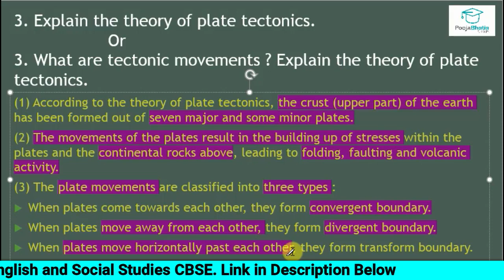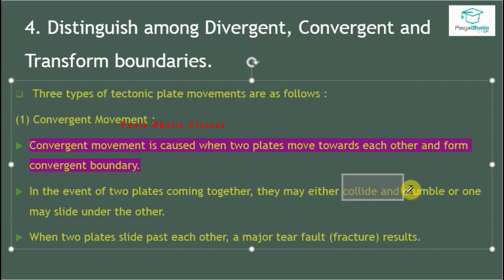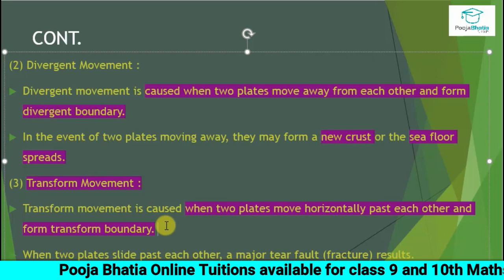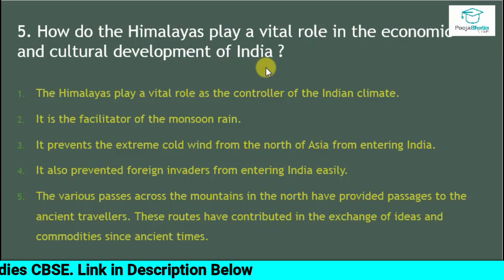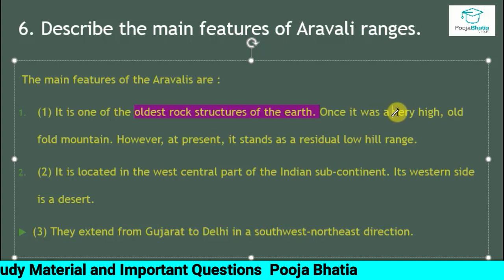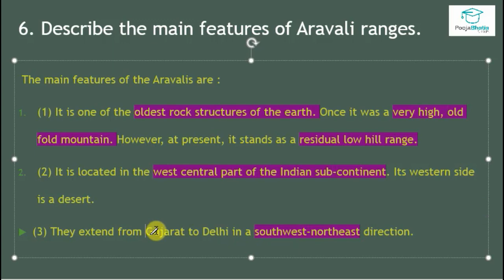Geography Chapter 2 Physical Features Of India Class 9 CBSE Exam Questions Part 2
physical features of india class9 important questions
class9 physical features of india extra questions
physical features of india class9 question answers
class9 physical features of india sample paper

The oldest landmass, (the Peninsula part), was
a part of the Gondwana land. The Gondwana
land included India, Australia, South Africa,
South Americaand Antarctica asone single land
mass. The convectional currents split the crust
into a number of pieces, thus leading to the drifting
of the Indo-Australian plate after being separated
from the Gondwana land, towards north. The
northward drift resulted in the collision of the plate
with the much larger Eurasian Plate. Due to this
collision, the sedimentary rocks which were
accumulated in the geosyncline known as the
Tethys were folded to form the mountain system
of western Asia and Himalaya. The land of India displays great physical
variation. Geologically, the Peninsular Plateau
constitutes one of the ancient landmasses on
the earth’s surface. It was supposed to be one
of the most stable land blocks. The Himalayas
and the Northern Plains are the most recent
landforms. From the view point of geology,
Himalayan mountains form an unstable zone.
The whole mountain system of Himalaya
represents a very youthful topography with
high peaks, deep valleys and fast flowing rivers.
The northern plains are formed of alluvial

Online Tuitions available for class10 and9the Mathes, Science ,English and Social Studies CBSE.